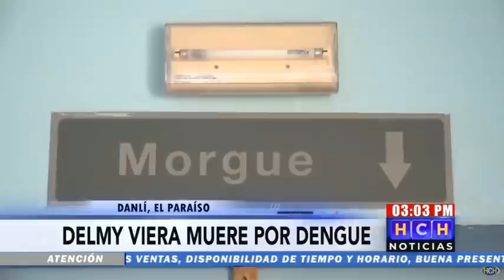Dengue le arrebata la vida a una mujer en El Paraíso